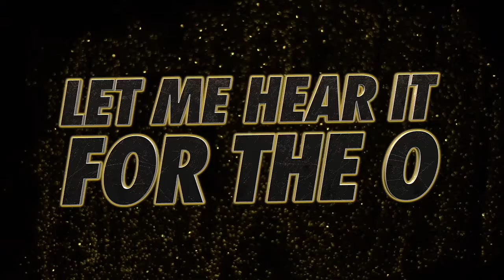World Cup Odyssey 2024-2025